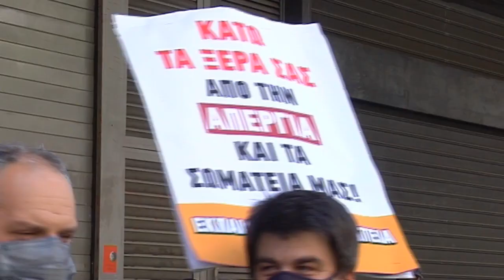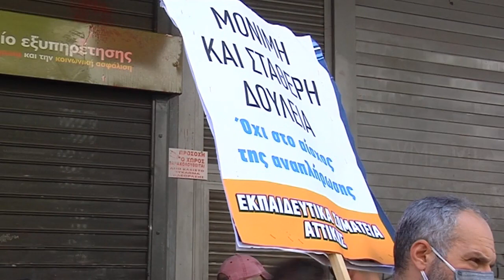Σπύρος Μαρίνης: Το απεργιακό μέτωπο ενάντια στο αντεργατικό έκτρωμα διευρύνεται